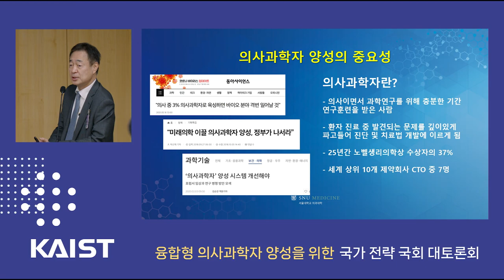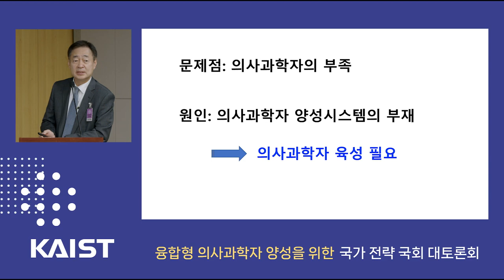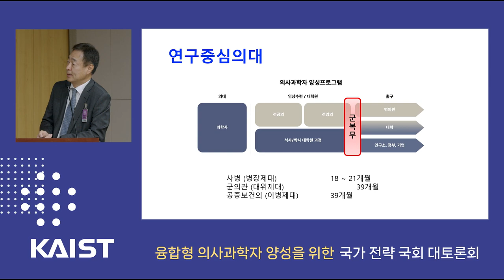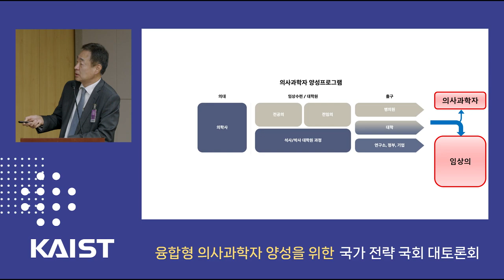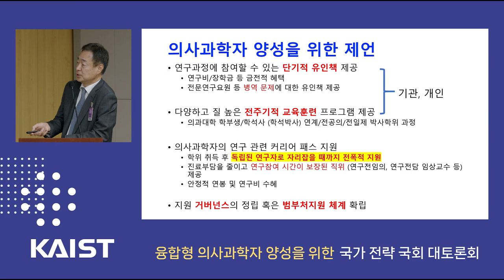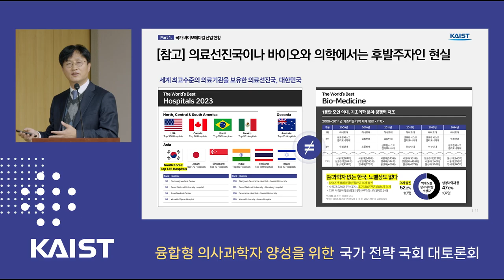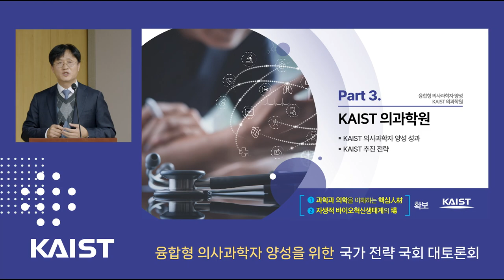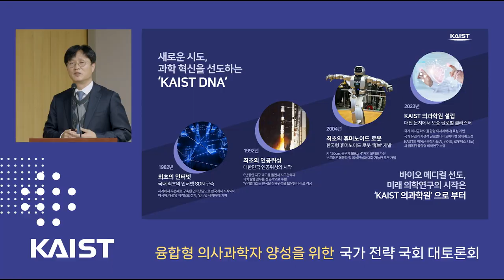융합형 의사과학자 양성을 위한 국가 전략 국회 대토론회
ㅇ일시 2022년 11월 30일(수) 10시 ~ 12시
ㅇ장소 여의도 국회의원회관 제2세미나실 (2층)
ㅇ주최/주관 국회의원 정청래(과학기술정보방송통신위원장), 국회의원 정춘숙(보건복지위원장),  /  KAIST

내용 발제(3인) 후 분야별 관계자 토론 진행
ㅇ 발제: 의사과학자 양성 현황 및 필요성, 추진 전략 등
ㅇ 토론: 글로벌 바이오 시장 경쟁에서 우위 확보를 위하여 각 분야 전문가 중심 의사과학자 양성 및 활용 전략 등에 관한 토의